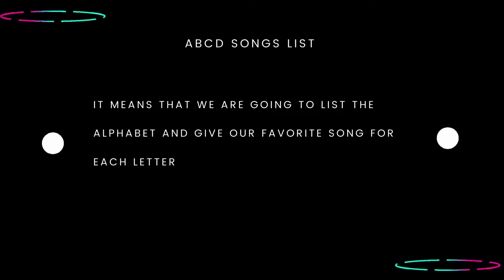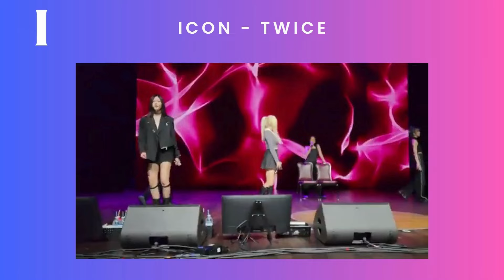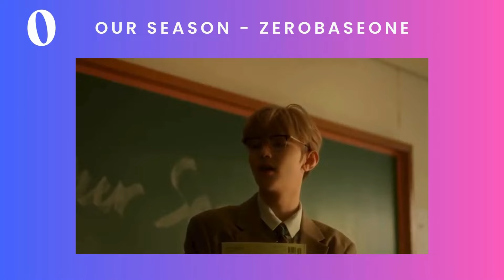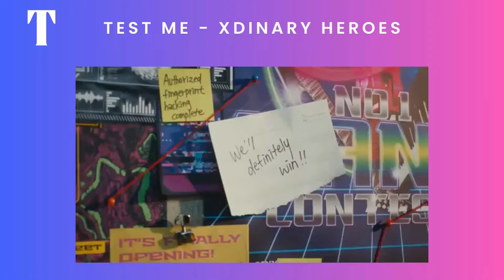ABC Kpop Song List | Our favorite songs from A to Z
Hello friends! 😁

🎧 Music Intro & Outro Maknae on Top - Stray Kids (I.N, Bang Chan, Changbin) (Clean instrumental)